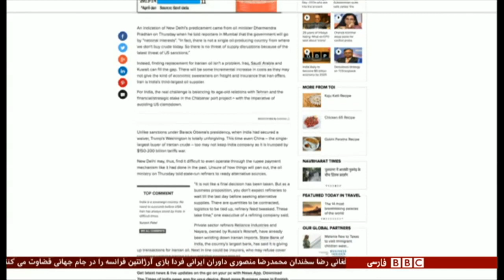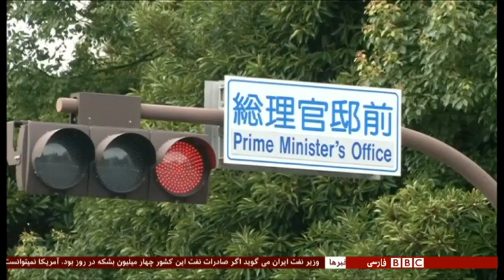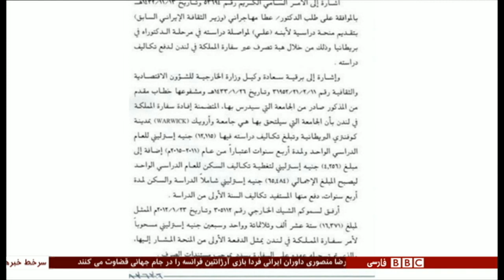اولین بخش خبری جمعه ۸ تیر ۱۳۹۷